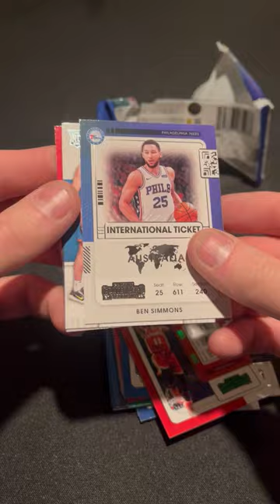2021-22 Contenders Basketball.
I open another pack of 21-22 Contenders Basketball, let's get after it.